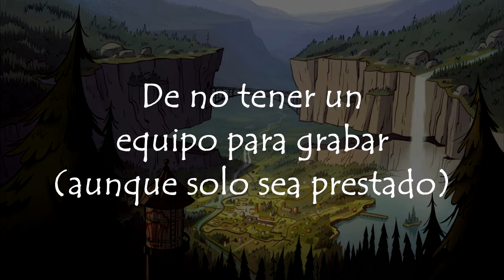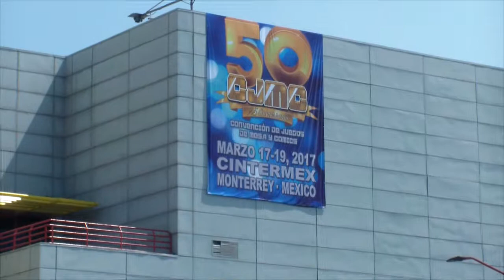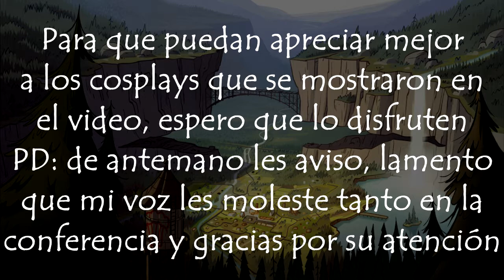50 CJCM (18/Mar/17) - Travesía en la convención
Al parecer Youtube no pudo dejarme crear el vídeo completo con el intro, así que serán separados tanto el intro como la conferencia
MIS REDES